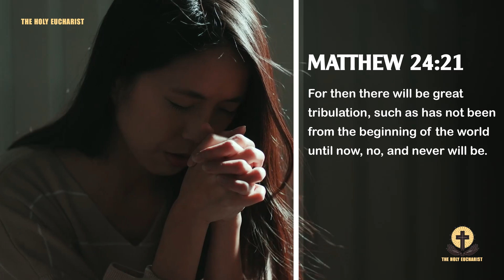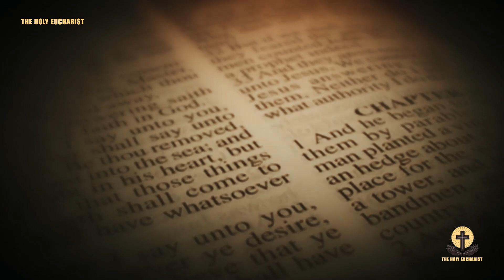St. Padre Pio - Hang these 3 items on your house’s Door to be Saved from the Dreadful Coming of June